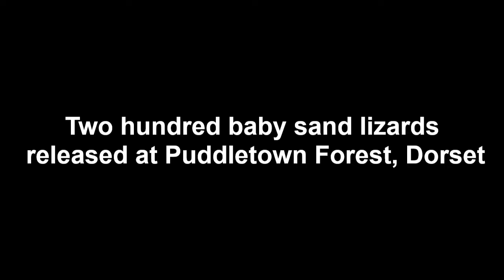Two hundred baby sand lizards released at Puddletown Forest in Dorset - Sept 2020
ARC teamed up with Marwell Wildlife and Forestry England in Dorset to release more than 200 young sand lizards back into the wild at Puddletown Forest following an exceptional breeding year at the zoo.